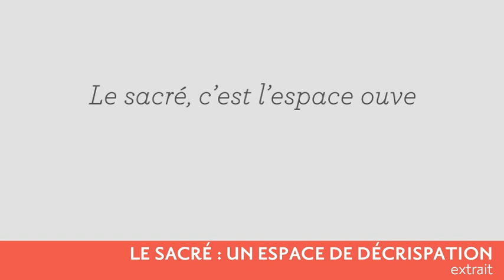Le sacré: Un espace de décrispation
Une lecture d'Arouna Lipschitz d'après le livre "Au service du sacré" de Fabrice Midal.
Énervements, agitations, inquiétudes, agacements... autant de manifestations de notre ego, cet "empire du crispé" (F.Midal), qui nous empêchent d'accéder au sacré de la vie.
Apprenez à vous détendre...